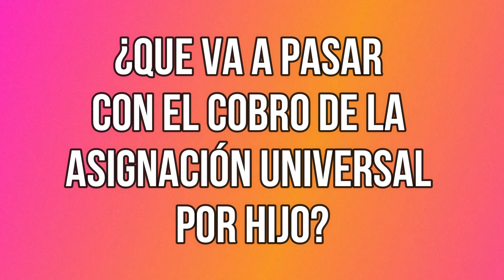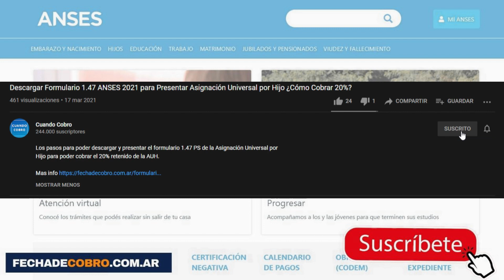¿Se viene el Aumento AUH en Noviembre? ¿Cuándo Cobro el PLUS para AUH?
Ya se esta preparando el pago de un aumento extra para la AUH por NO ser compatible con el IFE 5.

¿Qué OPINAS? ¿Tienen que dar aumento para la AUH?